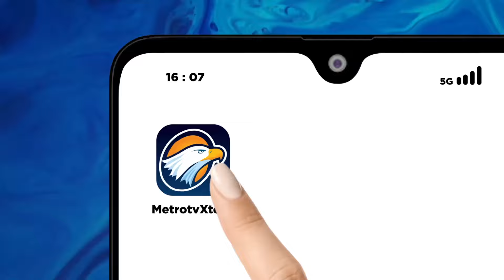Polres Cimahi dan Polda Jabar Kerahkan 900 Personil ke 3000 TPS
MetroTV,

Sebanyak 900 personil Polres Cimahi dibantu Polda Jabar dikerahkan ke 3000 TPS yang ada di wilayah Kota Cimahi dan Kabupaten Bandung Barat, Selasa (26/11) polisi akan memprioritaskan daerah yang rawan longsor dan banjir agar pelaksanaan Pilkada serentak bisa berjalan lancar.

Ratusan personil pPolres Cimahi dibantu Polda Jabar dikerahkan ke sejumlah titik pada pelaksanaan Pilkada serentak, sebanyak 900 personil akan dibagi ke 3000 lebih TPS yang ada di wilayah Kota Cimahi dan Bandung Barat.

Untuk mengantisipasi daerah yang rawan banjir dan longsor,petugas akan memprioritaskan wilayah tersebut diantaranya rongga, Gunung Halu dan saguling, agar pelaksanaan Pilkada serentak bisa berjalan dengan lancar.